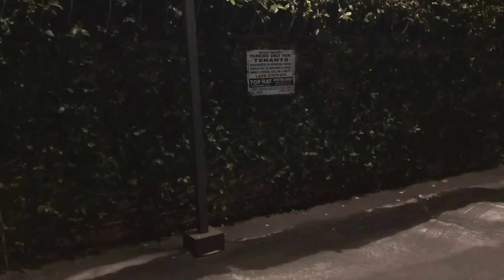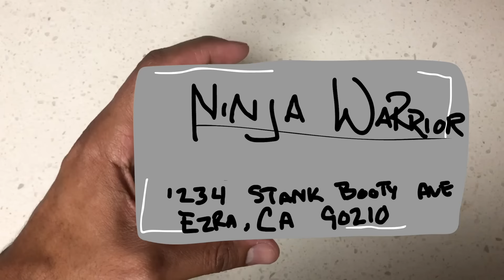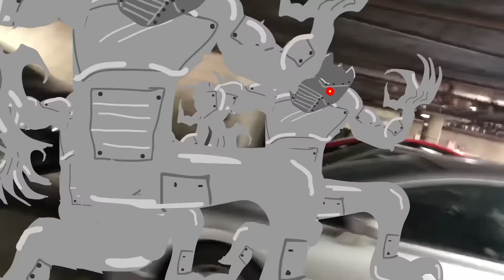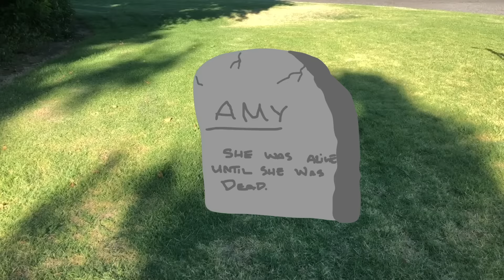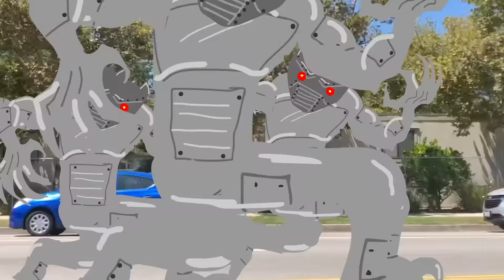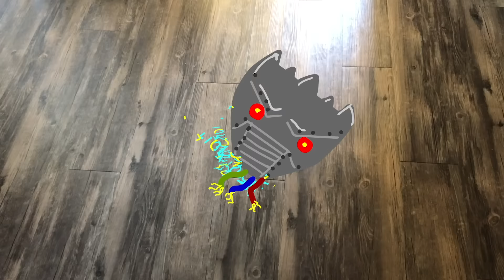Mr. KYA (The Movie)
The full Season One movie!! Every Episode cut together as one long movie with some added scenes! Action! Drama! Betrayal! Comedy! All in a blender and served to you ice cold in this movie! Grab the popcorn, kick your stank feet up and dim the lights! It's MOVIE TIME! Tell me what you thought of season on1 in the comments below! Gear up for Season Two!!

Written by: Matthew Raymond
Ghetto Art & Animation By: Matthew Raymond
Young Matthew played by My amazing nephew Ezra Armstrong
Master Skarflooful: Marc Geiger
Amy: @Jalen Jet Turner
Big & Little Earl Voiced by: @Pat D Lucky
Trench Coat Jacket Man & Bartender: @NellyVidz Cornell Ross
Ninja Sisters: Jada S. Geiger
All other Voices By: Matthew Raymond